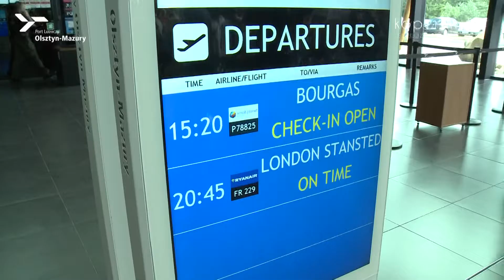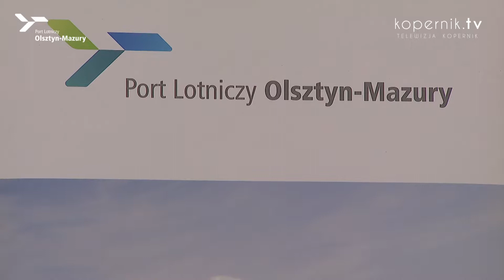CZARTEREM DO BURGAS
Dobra informacja dla miłośników wypoczynku na słonecznych plażach. Port Lotniczy Olsztyn - Mazury przedłuża obsługę lotów czarterowych do Burgas.